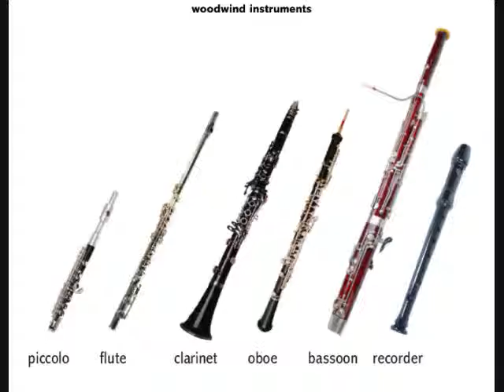Concerto for Orchestra (Bartók) - Maazel / BPO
The Concerto for Orchestra, Sz. 116, BB 123, is a five-movement musical work for orchestra composed by Béla Bartók in 1943.

00:00  I. Introduzione. Andante non troppo - Allegro vivace
09:57  II. "Presentando le coppie". Allegro scherzando
16:28  III. "Elegia". Andante non troppo
24:14  IV. "Intermezzo interrotto". Allegretto
28:30  V. Finale. Presto

1981 Deutsche Grammophone